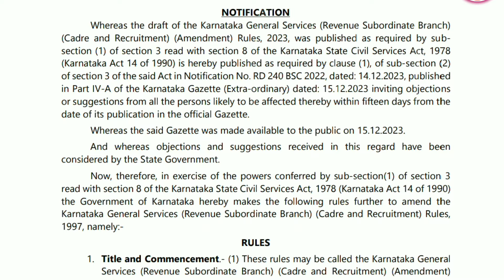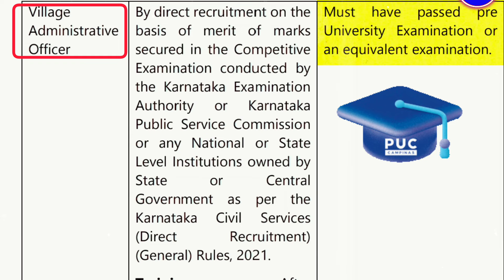Village Accountant Reqruitment 2024 |ಗ್ರಾಮ ಆಡಳಿತ ಅಧಿಕಾರಿ ನೇಮಕಾತಿ 2024 Village Administrative Officer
ಸರ್ಕಾರ ಗ್ರಾಮ ಆಡಳಿತ ಅಧಿಕಾರಿ ಹುದ್ದೆಗೆ ಸಂಬಂಧಿಸಿದಂತೆ ಗೆಜೆಟ್ ಹೊರಡಿಸಿದೆ.

kpsc jobs 2024
kas reqruitment 2024
biggest reqruitment of karnataka
gajetted probationary reqruitment
tahsildar reqruitment
kpsc jobs
kpsc 2024